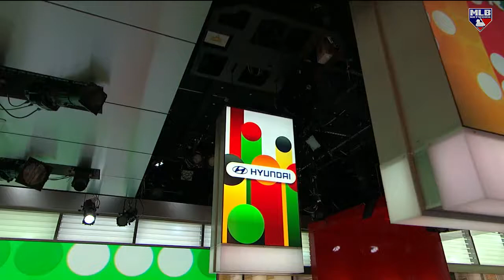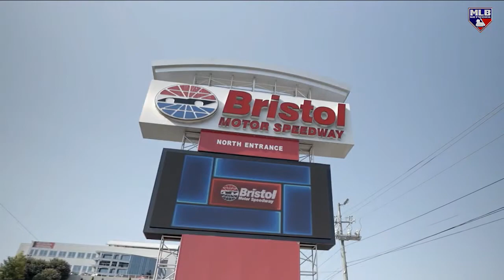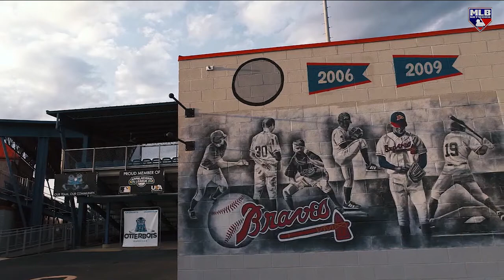Baseball Roots: Marquis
In this edition of Baseball Roots, Bruce Chen and Jason Marquis take to the track to talk baseball and more